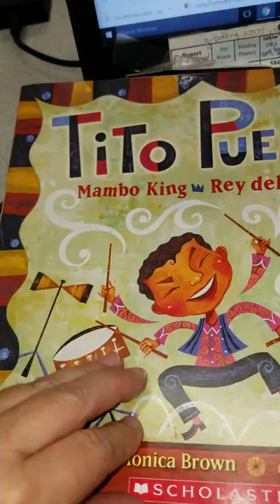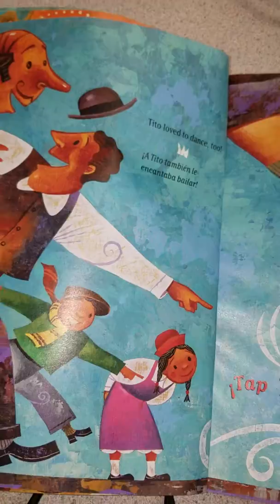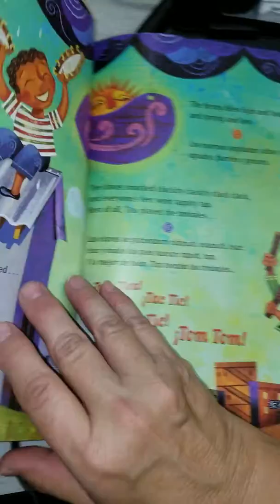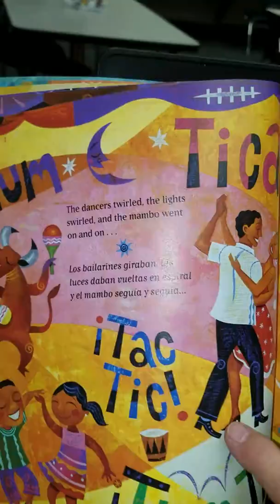Tito Puente Mambo King by Rey del Mambo Read -aloud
Fun! This little book has matching words in Spanish and the illustrations sway and bounce along to the rhythm!